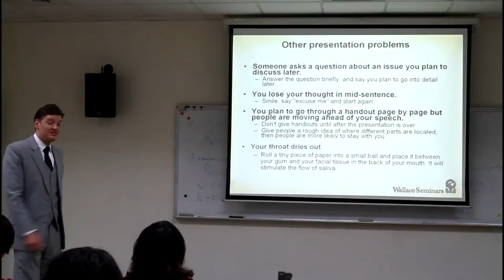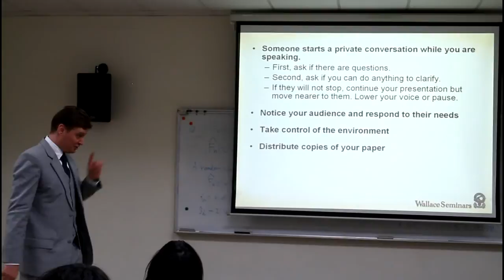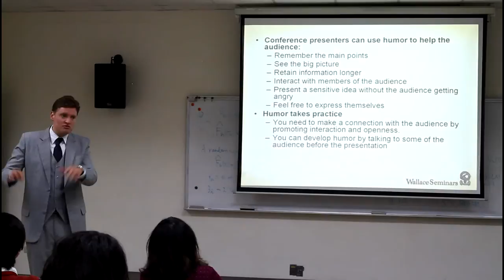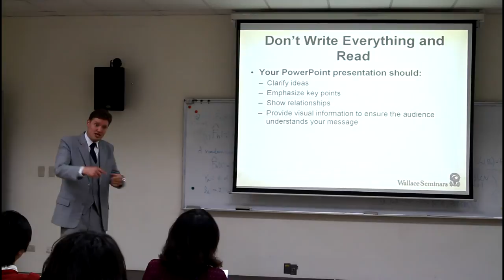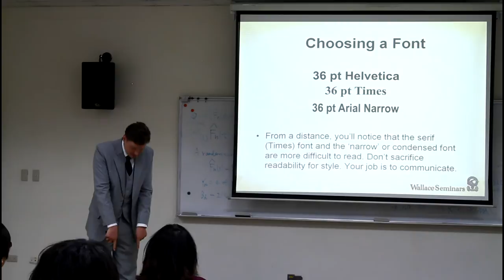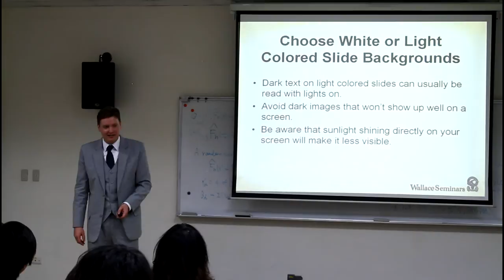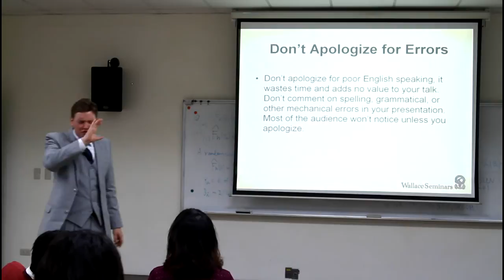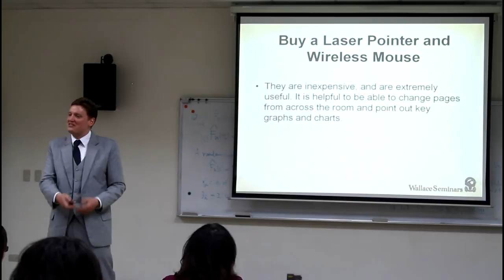How to Present a Paper at an Academic Conference (6/8)